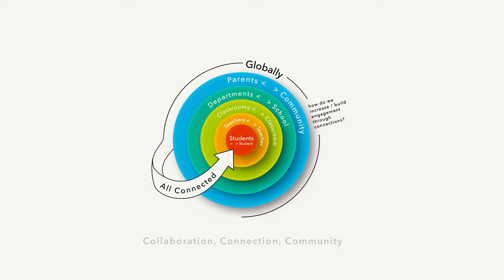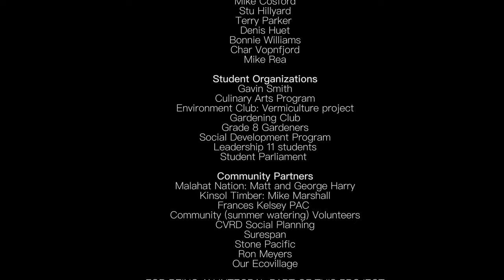It Takes a Community - The Frances Kelsey Secondary School Story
Frances Kelsey Secondary is the largest school in the Cowichan Valley School District. Over the last number of years, the students have led an initiative to reclaim a back gravel lot as a space for community, both within their school and beyond.

Their journey is outlined in this latest School Story video, which talks about the systems in place to help foster this creativity and make plans into action.

The Cowichan Valley School District School Story series highlights each school and tells the story of the heartbeat of that school through various projects, partnerships, and people that make each school unique.

A huge thank you to Cameron Trustham, Grade 12 at Frances Kelsey who created the song 'Growth' for the soundtrack for this story. It was recorded and mixed in the Frances Kelsey music studio.